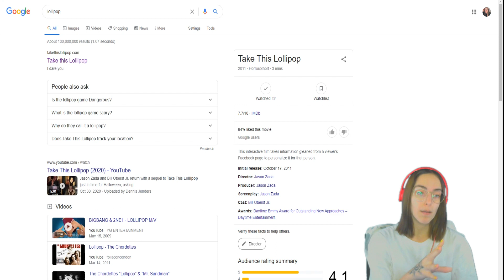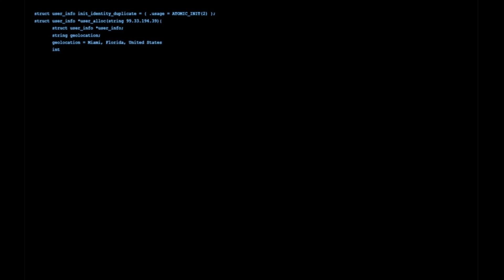Y'ALL TRIPPIN!! WHY YOU TELL ME TO PLAY THIS?! / TAKE THIS LOLLIPOP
$kristinelpz

please stay safe & drink your water
be kind to yourself & others
whoever you are, whoever you wanna be, I'm rooting for you
-K.